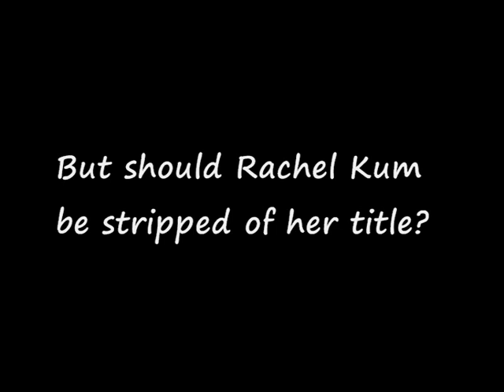Ex Beauty queens speak on Rachel Kum's scandal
Ex Miss SG Universe Jessica Tan shares her thoughts on scandal